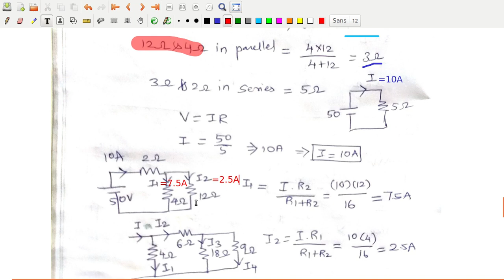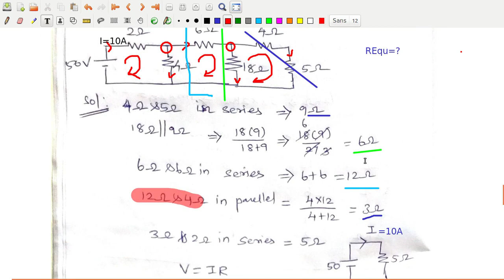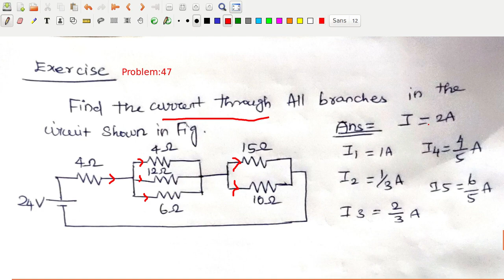067 தொடரிணைப்பு பக்க இணைப்பு சுற்றுகள் | தமிழில் | Series-Parallel Networks | Circuit Analysis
Series circuits
A series circuit is a circuit in which resistors are arranged in a chain, so the current has only one path to take. The current is the same through each resistor. The total resistance of the circuit is found by simply adding up the resistance values of the individual resistors:

equivalent resistance of resistors in series : R = R1 + R2 + R3 + ...
 A parallel circuit is a circuit in which the resistors are arranged with their heads connected together, and their tails connected together. The current in a parallel circuit breaks up, with some flowing along each parallel branch and re-combining when the branches meet again. The voltage across each resistor in parallel is the same.

The total resistance of a set of resistors in parallel is found by adding up the reciprocals of the resistance values, and then taking the reciprocal of the total:

equivalent resistance of resistors in parallel: 1 / R = 1 / R1 + 1 / R2 + 1 / R3 +...
A parallel resistor short-cut
If the resistors in parallel are identical, it can be very easy to work out the equivalent resistance. In this case, the equivalent resistance of N identical resistors is the resistance of one resistor divided by N, the number of resistors. So, two 40-ohm resistors in parallel are equivalent to one 20-ohm resistor; five 50-ohm resistors in parallel are equivalent to one 10-ohm resistor, etc.

When calculating the equivalent resistance of a set of parallel resistors, people often forget to flip the 1/R upside down, putting 1/5 of an ohm instead of 5 ohms, for instance. Here's a way to check your answer. If you have two or more resistors in parallel, look for the one with the smallest resistance. The equivalent resistance will always be between the smallest resistance divided by the number of resistors, and the smallest resistance. Here's an example.

You have three resistors in parallel, with values 6 ohms, 9 ohms, and 18 ohms. The smallest resistance is 6 ohms, so the equivalent resistance must be between 2 ohms and 6 ohms (2 = 6 /3, where 3 is the number of resistors).

Doing the calculation gives 1/6 + 1/12 + 1/18 = 6/18. Flipping this upside-down gives 18/6 = 3 ohms, which is certainly between 2 and 6.

Circuits with series and parallel components
Many circuits have a combination of series and parallel resistors. Generally, the total resistance in a circuit like this is found by reducing the different series and parallel combinations step-by-step to end up with a single equivalent resistance for the circuit. This allows the current to be determined easily. The current flowing through each resistor can then be found by undoing the reduction process.

General rules for doing the reduction process include:

Two (or more) resistors with their heads directly connected together and their tails directly connected together are in parallel, and they can be reduced to one resistor using the equivalent resistance equation for resistors in parallel.
Two resistors connected together so that the tail of one is connected to the head of the next, with no other path for the current to take along the line connecting them, are in series and can be reduced to one equivalent resistor.
Finally, remember that for resistors in series, the current is the same for each resistor, and for resistors in parallel, the voltage is the same for each one.